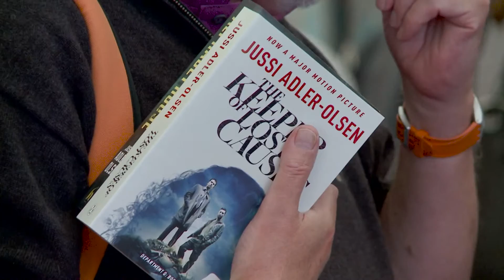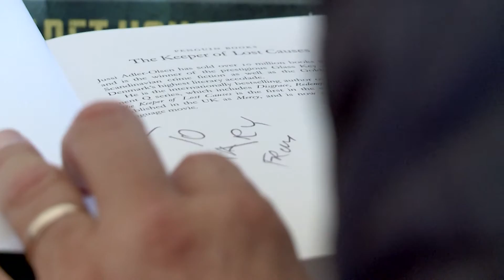Jussi Adler-Olsen Interview at the Edinburgh International Book Festival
Best selling Danish crime writer and creator of the Department Q novels Jussi Adler-Olsen joined us for a quick chat in Charlotte Square Gardens before his event. We also asked some of his fans what they thought about what he had to say. You can see Jussi's hour-long event, available soon, here on the edbookfest's youtube channel, filmed live as part of Trading Stories at the 2015 Edinburgh International Book Festival.